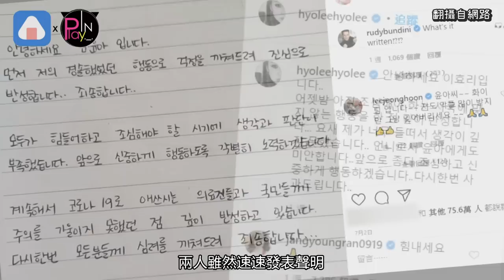李孝利為爭議自責爆哭想從節目下車 劉在錫摸頭殺RAIN暖心安慰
大神劉在錫
與國民妖精李孝利
以及日前以《GANG》一曲
再度翻紅的RAIN
最近因為綜藝節目企劃
三人將組團出歌
正在為了出道而加緊練習中